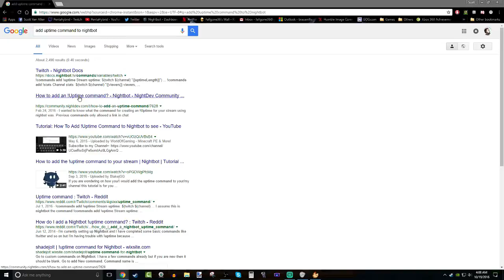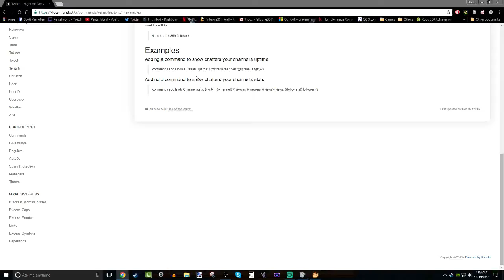Let's Play Stardew Valley 1.1 - Episode 2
*VOD uploaded from a Twitch Livestream*